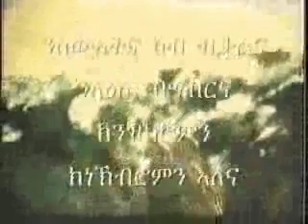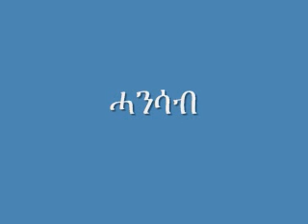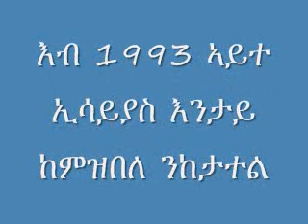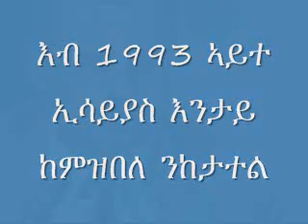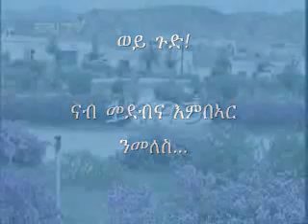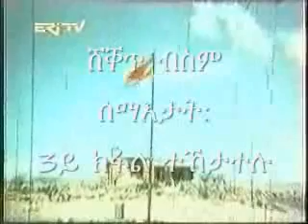ሸቐጥ ብስም ሰማእታት 2ይ ክፋል